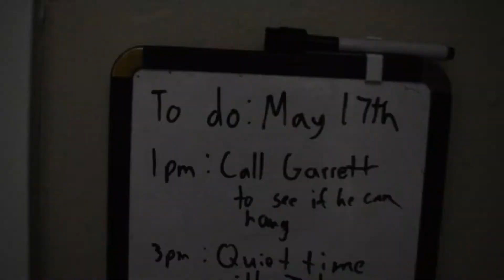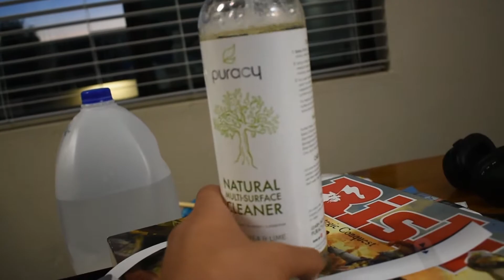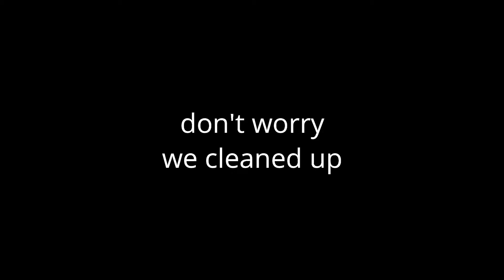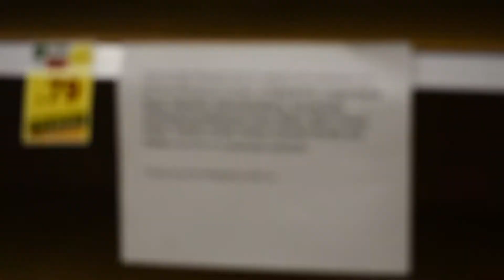QUARANTINE COMEBACK!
I'm starting to post vlogs again, since I stopped during quarantine! This vlog is an introduction for me to start uploading consistently again.